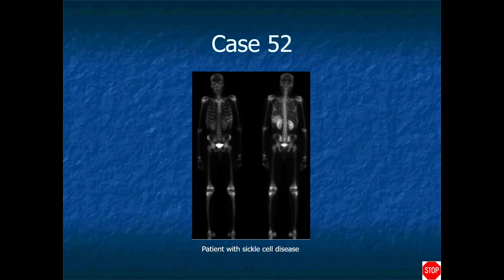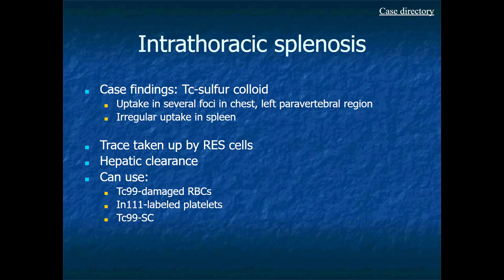RADIOLOGY EXAM CASES